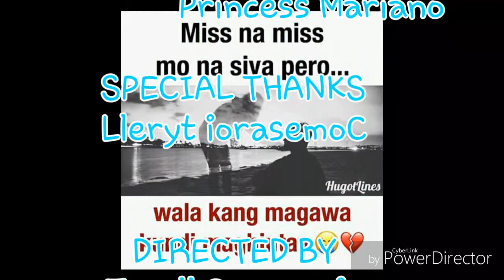Project 06 20 HD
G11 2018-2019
ORAL COM PETA 1
MNATHS